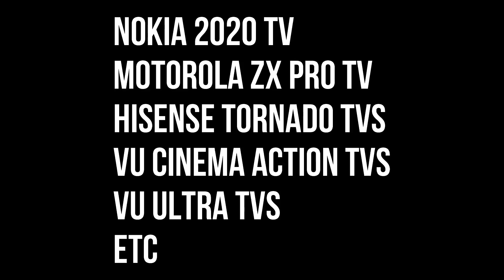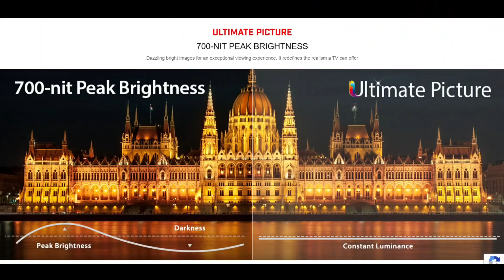Most Underrated Budget Smart TV | But Why? Explained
Best TVs:
Fire TV
LG
Samsung
Hisense
Hisense Tornado TV
Toshiba
Toshiba U7980 TV
VU